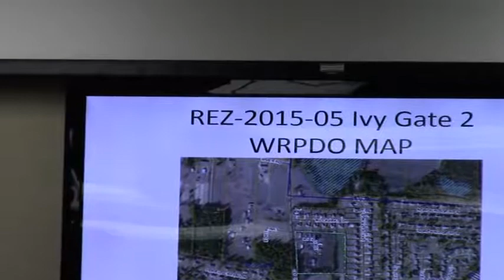REZ-2015-05 Ivy Gate II Cat Creek Road 10.33 Acres @ GLPC 2015-02-23